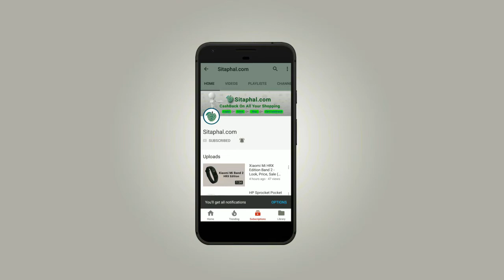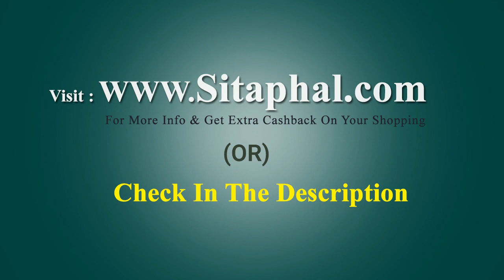How to cancel order in amazon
To know more about Amazon order cancellation